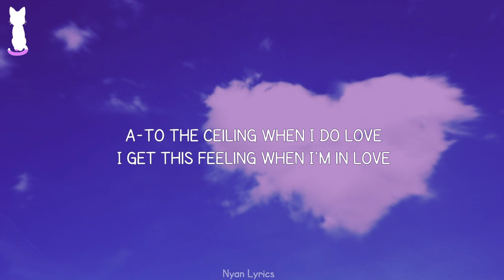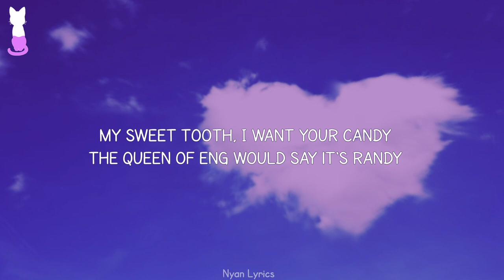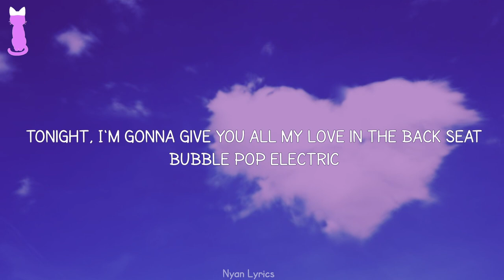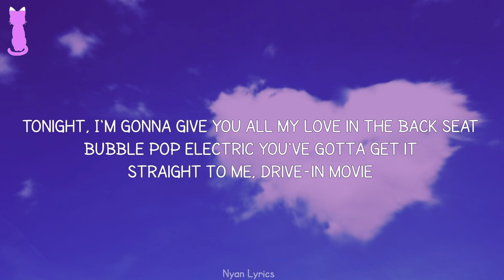Gwen Stefani - Bubble Pop Electric (TikTok Song)🎵 Lyrics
📜Gwen Stefani - Bubble Pop Electric📜
C'mon, Johnny! When you gonna get here?
Alright, hold your pretty horses, I'll be there in a minute
You just get yourself dolled up, alright Tootsie?
You pick a place, you just pick a place!
Um, Johnny?
Yeah, Gwennie-Gwen-Gwen?
You might wanna hurry, because tonight is the night!

I'm empty
I need fulfilling, yes I do love
A-to the ceiling when I do love
I get this feeling when I'm in love
I'm restless
Can't you see I try my bestest?
To be good girl, because it's just us
So take me now and do me justice
I'm waiting
A-patiently anticipating
Your arrival and I'm hating
It takes so long to get to my house
To take me out

Tonight, I'm gonna give you all my love in the back seat
Bubble Pop Electric
Bubble Pop Electric
Gonna speed it down and slow it up in the backseat
Bubble Pop Electric
Uh-oh, in the backseat!

Okay now
I understand he's on his way now
But jeez Louise, I mean today now
I can't wait, I wanna play now (Oooh ooh ooh)
I'm antsy
Bubble Pop Electric pansies
My sweet tooth, I want your candy
The Queen of Eng would say it's randy (Ha-ha-ha-ha)
I'm itchy
I wish you would come and scratch me
Tonight I'm falling, won't you catch me?
Swoop on by so you can snatch me and take me out

Bubble Pop Electric
Bubble Pop Electric

(I'll get it!)
The need to be satisfied
(Hey Johnny! Lemme go grab my sweater)
Come pick me up, I want a ride
(Hi, Mrs. Stefani) (Bye, Mom!)
Hurry, hurry come to me
(So, baby where you wanna go, huh?)
Drive-in movie
Drive in, move me
Drive into me

Bubble Pop Electric, you've gotta get it
Straight to me, drive-in movie
Take it to the back seat, run it like a track meet
Come to me, drive-in movie

Bubble Pop Electric
Bubble Pop Electric

Yeah, tell your father, I said hello!
Johnny, get outta here!